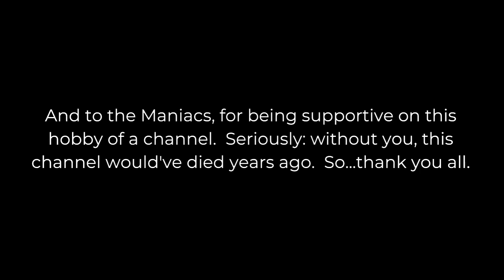Hamilton Musical ||FEMALE COVER|| Dear Theodosia (Ft. Lady)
Whoa, there!  Double Hamilton Musical uploads?  Um, yes.

The guest star is a very dear and close friend of mine, and I'd honestly consider her an honorary big sister to me.  She's been with me since middle school, and we are tight.  Lady has the most angelic voice as far as operettic sopranos go, and we love doing off-the-cuff songs, and singing together in harmony.  We've been meaning to do duets on this channel for a long time, so...here's our first of (hopefully) many.

See ya!